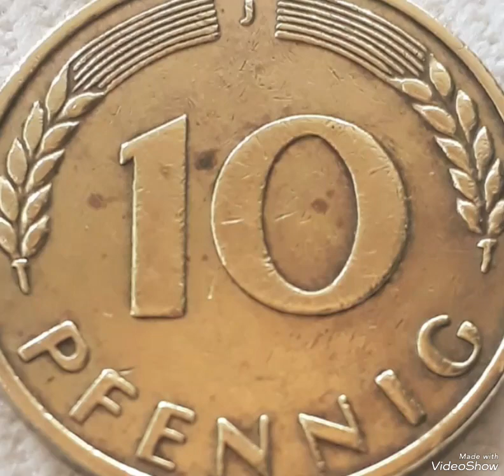Deutshlland 10 pfening 1950J Super rare That Sold for big Money!!